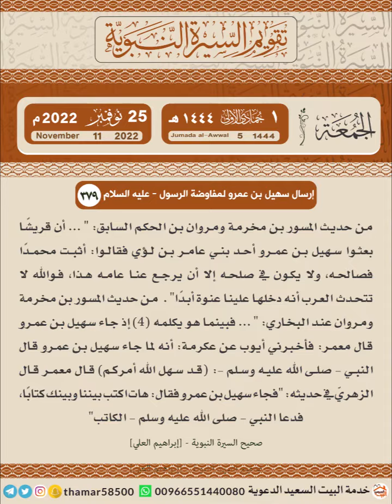تقويم السيرة-النبوية:الجمعة ١جمادى الأولى ١٤٤٤ه/25نونبر 2022م